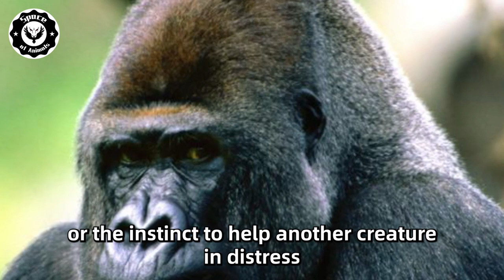This Drowing Man Was Almost Given up, But A Gorilla Gave him A Hand...